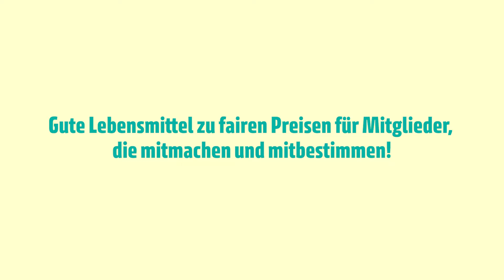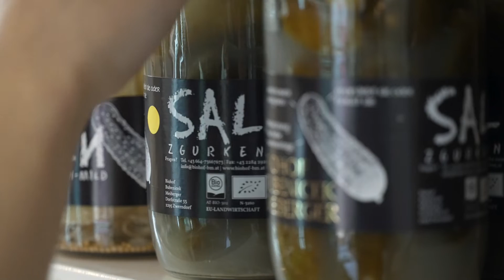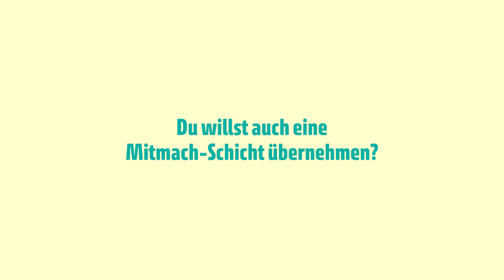MILA Mitglieder: Eine Schicht im Mitmach-Supermarkt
Gute Lebensmittel zu fairen Preisen für Mitglieder, die mitmachen und mitbestimmen. In diesem Video zeigen wir euch, wie eine typische Schicht in unserem MILA-Minimarkt aussieht und was unsere Mitglieder motiviert.